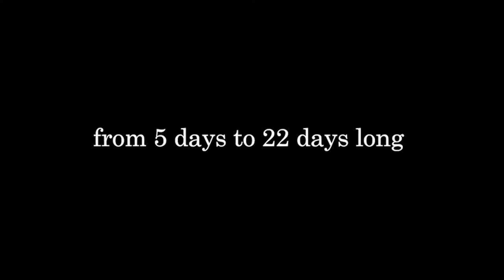OBERAMMERGAU PASSION PLAY 2020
The famous Oberammergau ‘Passionsspiele’ or Passion Play, has been performed every ten years since 1633, a time when the Thirty Year’s War and Bubonic Plague were ravaging Europe. The town pledged that if God would spare them from further suffering and death, they would perform a play each decade in tribute to the Passion of Christ. The first play was performed during Pentecost in 1634, where a stage was erected in the local cemetery.

A hugely moving experience...

Nowadays the performance is on a much larger scale! With a backdrop of Kofel Peak and surrounded by the Ammergau Mountains, the massive open-air stage erupts with colour, music, song and up to 2,000 local inhabitants enacting the story of the Passion of Christ. Performances are presented in the German language. They are 5 hours  in length, staged in 2 parts through the afternoon and evening with a 3-hour break between for dinner.